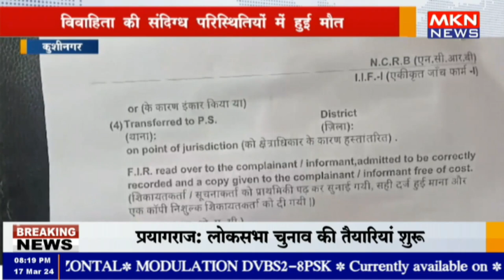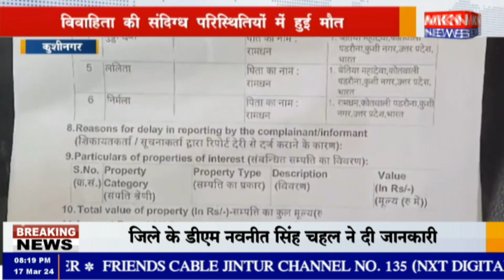कुशीनगर - विवाहिता की संदिग्ध परिस्थितियों में हुई मौत